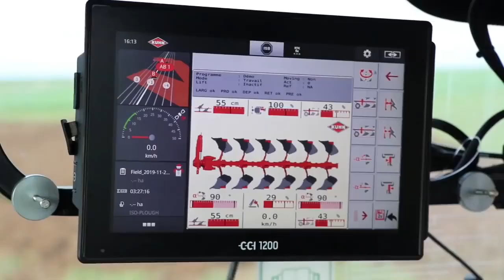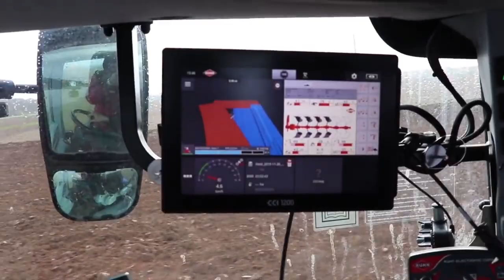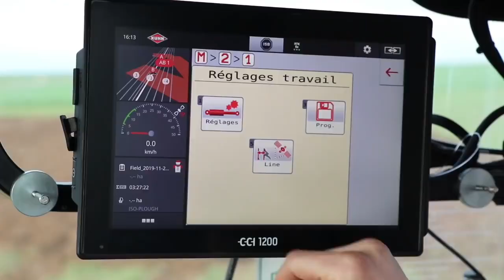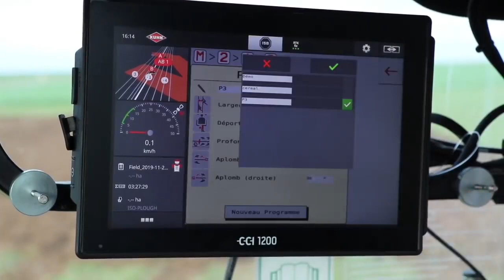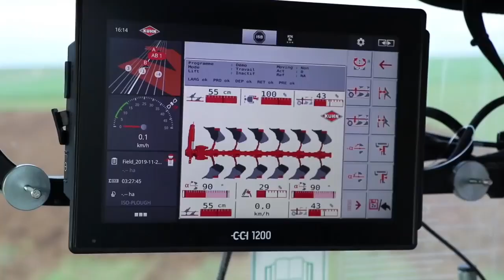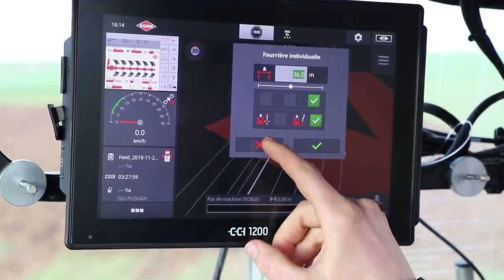3 charrue Kuhn Smart Ploughing